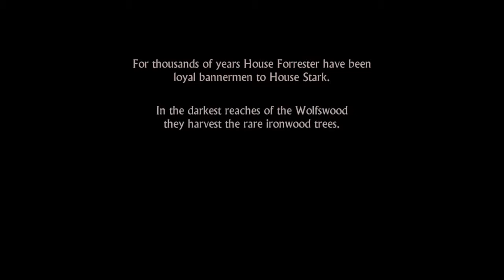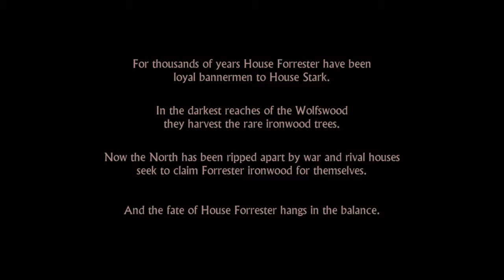Game of Thrones Episode 1 Part 1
Watch me brave George R.R Martins' epic fantasy world of Westeros in Telltale's new adventure. Game of Thrones: Iron from Ice.
*Game of Thrones Spoilers Seasons 1-6*